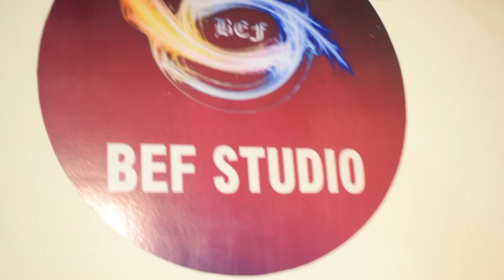Chura Liya Hai Tumne Jo Dil Ko - Cover Song | BEF Institute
Check out the latest Song Cover on Chura Liya Hai Tumne Jo Dil Ko
Kindly Like the video and leave an honest feedback.

Director: Swapnanil Bhadra
DOP: Swapnanil Bhadra
Editor: Swapnanil Bhadra
Singer/Performer: Pooja Jha (Singing Student of BEF Institute)